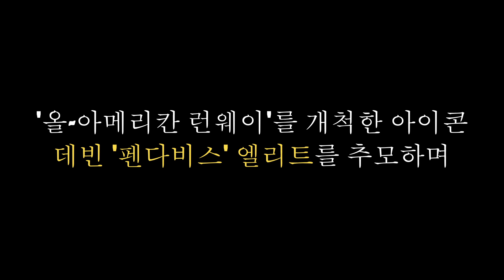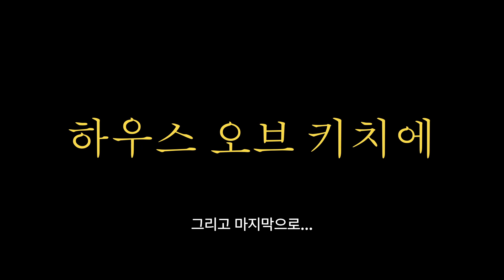Devin Elite | "Runway" | Ballroom Interview [Seoul is burning]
Seoul is burning Ballroom Interview
Devin Elite   "Runway"

주최. 서울이즈버닝
   안지상 @thedjisang  , 유유 @uu_kitsch
인터뷰. 안지상
주관. 하우스 오브 키치
Present by House of Kitsch